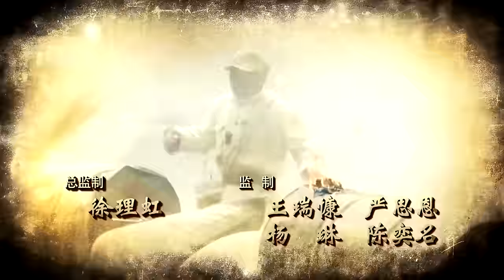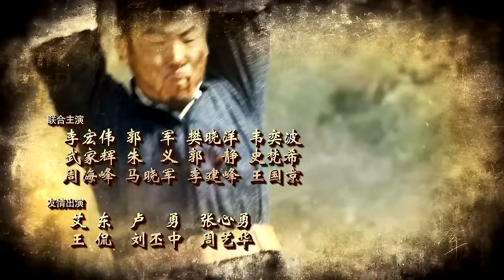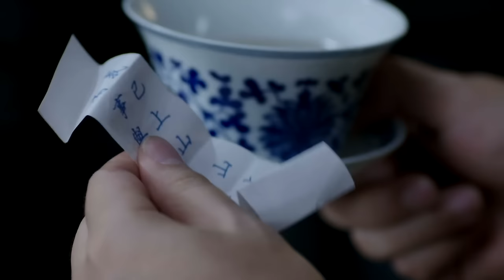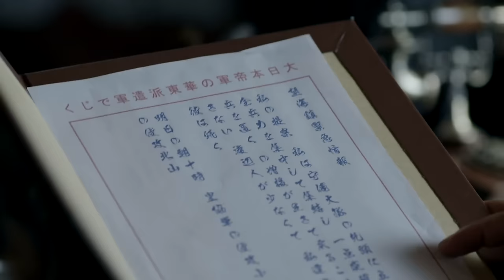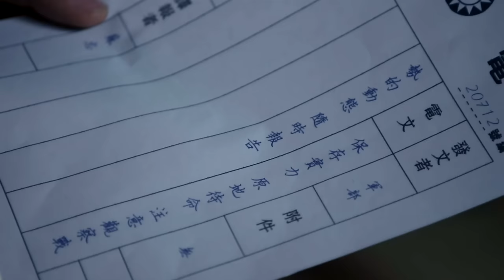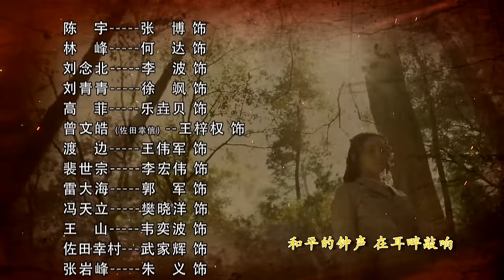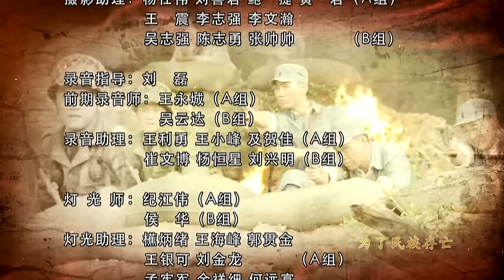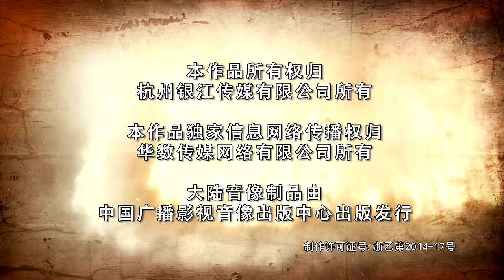战寇 05（新四军&国军同力抗日，战友齐心粉碎日寇层层阴谋，张博，何达，徐小飒，李波主演）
1941年，日本突袭珍珠港，美国太平洋舰队遭受重创。为报珍珠港之仇，也对日本本土形成可持续性战略轰炸，盟军决定与国民党政府合作，在中国各地选址，修建轰炸机机场。偏僻的山区小镇望海作为选建点之一，即将迎来到此勘测的外籍专家。重庆方面命特工陈宇为特派员，前往望海负责此次代号为“绞杀狼穴”的绝密行动。行动中，陈宇放下与小青山寨主刘念北的私人恩怨，并逐渐与共产党人林峰产生了英雄相惜之感。众人摒除党派芥蒂，团结各方势力，联手破击日特佐田等人的重重陷阱，英勇战寇。